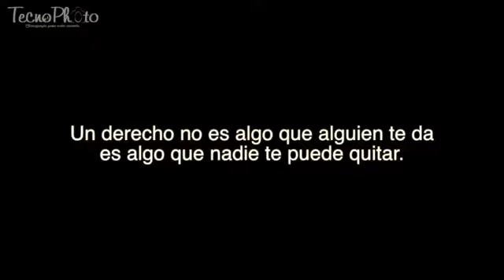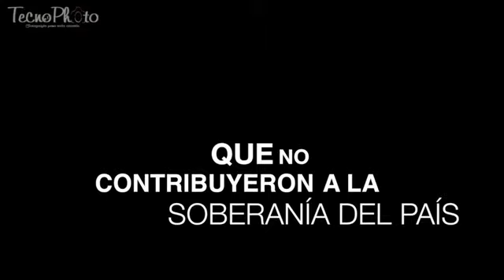Sin lucha, no hay victoria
Después de años de protestas en torno a las negociaciones de un nuevo convenio colectivo y después de sufrir la actitud irresponsable e injusta de la administración que se niega a cumplir los principios de equidad, igualdad de oportunidades y estabilidad laboral, los trabajadores y trabajadoras del Canal de Panamá deciden llevar su lucha a las calles.

No struggle, no victory
After a year of protests over negotiations for a new collective agreement and after facing the irresponsible and unfair attitude of an administration that refuses to comply with the principles of equity, equal opportunities and job stability, Panama Canal workers have had to take their fight to the streets